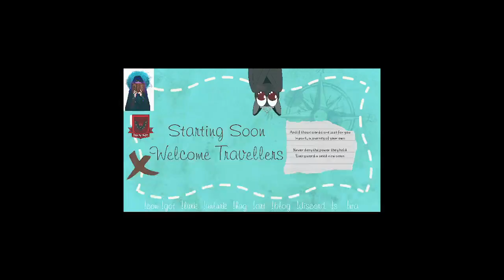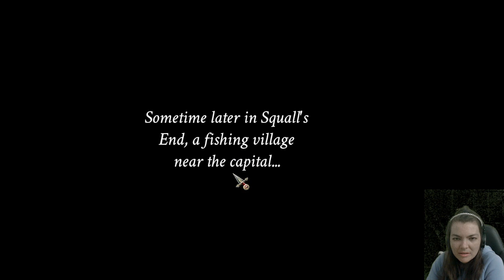Game time ~ Hidden Object ~ Heir to the Throne ~